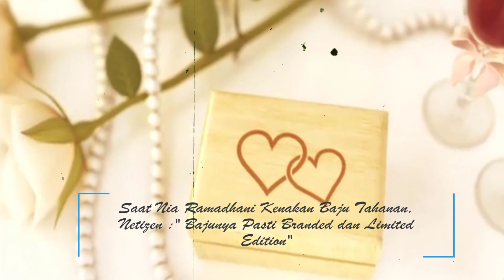Saat Nia Ramadhani Kenakan Baju Tahanan, Netizen: " Bajunya Pasti Branded dan Limited Edition"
Nampak Ardi Bakrie mengenakan topi dan memakai masker berjalan di depan sang istri dan disusul dengan Nia yang mengenakan bucket hat serta masker.

Lalu, di belakang Nia ada sang sopir yang mengenakan tudung dari jaket hoodie yang dipakainya di balik baju tahanan.